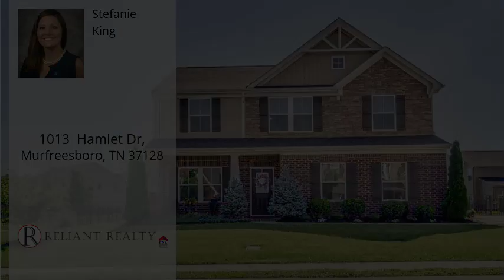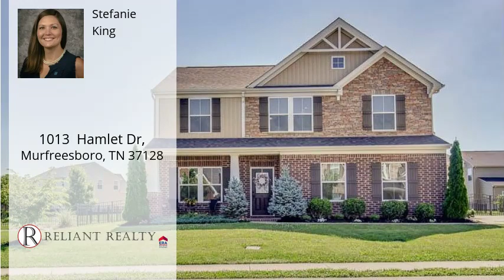1013 Hamlet Dr, Murfreesboro, TN 37128 - MLS #2054414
Directions
From Nashville: Take I-24 W to Exit 78A (hwy 96) and turn right. Travel 2.3 miles to Rucker Lane (at Publix) and turn left onto Rucker. Travel 1 mile and the community will be on your left, Muirwood. At the roundabout turn right. 3rd house on left.
Property Description
Better than new! Come see this well maintained home, with over sized bedrooms, including a huge master suite that has two walk in closets. This house also has hardwoods downstairs, a loft, a morning room, a game room and a 3 car garage. There is surround sound throughout the home as well. The fenced in backyard offers tons of privacy and gorgeous landscaping, and you can walk to the community pool. This home has so much to offer! Don't miss out, call to schedule a showing today!